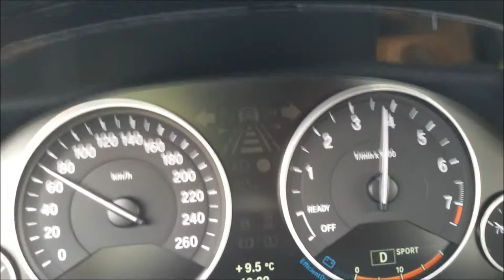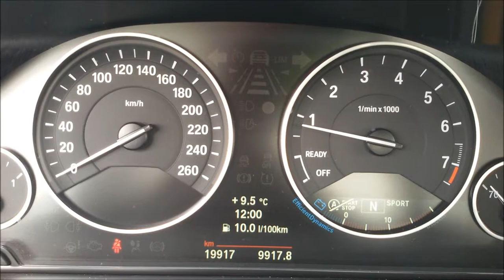BMW 335i Start Up & Revs with Fast Acceleration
BMW 335i 3.0 6-cilinder BiTurbo
306hp, 400Nm
0-100 km/h: 5,5 sec